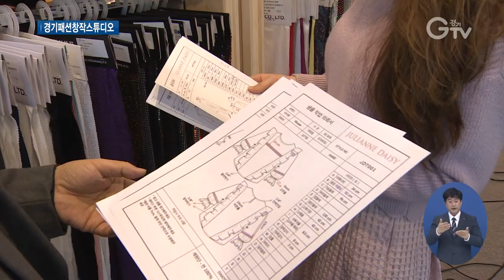경기패션창작스튜디오, 서울패션위크 대거 참가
[앵커멘트]
아시아 대표 패션쇼 서울패션위크는 신진 디자이너에게는 브랜드를 홍보할 수 있는 꿈의 무대인데요.

이번 가을/겨울 서울패션위크에 경기패션창작스튜디오 입주 디자이너들이 대거 참여한다고 합니다.

[리포트]
서울패션위크를 앞두고 디자이너들이 준비에 한창입니다.

경기패션창작스튜디오 입주 디자이너들 중 16명이 서울패션위크에 참여하게 됐기 때문입니다.

좋은 성과를 낸 건 작업실과 역량 강화 컨설팅, 촬영과 홍보까지 지원해준 경기패션창작스튜디오의 도움이 컸습니다.

[인터뷰] 유정은 디자이너/줄리앤 데이지
“경기패션창작스튜디오에 입주하면서 많은 디자이너분들과 이야기도 나눌 수 있었고 여기서 컨설팅도 해주셔서 앞으로 나아가야 할 브랜드 방향에 대한 정보를 많이 얻었어요.”

2016년 청년 디자이너들의 창업을 돕기 위해 문을 연 경기패션창작스튜디오는 34명의 디자이너를 배출했습니다.

이곳의 강점은 도내 섬유업체들의 질 좋은 니트 원단을 바로 사용할 수 있다는 점입니다.

[인터뷰] 장윤경 디자이너/쎄쎄쎄
“원래 만들었던 티셔츠나 바지들을 저렴하고 좋은 질의 니트 원단을 수급받아서 생산단가를 줄이고 마진율도 오르고 매출까지 상승하게 되는 그런 구조여서 브랜드도 많이 성장했고…”

경기도는 현재 20명의 입주 디자이너와 도내 섬유업체들간 협업을 추진하고 있습니다.

[인터뷰] 정도영/경기도 경제기획관
“패션디자이너 창업은 도내 원단 기업을 견인할 것으로 기대하고 있습니다. 동반 성장의 효과가 극대화되도록 경기도가 효율적으로 지원해서 K패션의 최적지가 경기도가 되도록 선도적인 역할을 할 것입니다. “

16명의 도내 디자이너들이 참여하는 서울패션위크는 3월 22일부터 27일까지 6일간 비대면으로 열릴 예정입니다.

[자막]
1. 경기패션창작스튜디오/3월 12일

2. 유정은 디자이너/[줄리앤 데이지]

3. 장윤경 디자이너/[쎄쎄쎄]

5. 정도영/경기도 경제기획관

6. 서울패션위크 3월22일~27일

7. 촬영, 편집/ 김광석